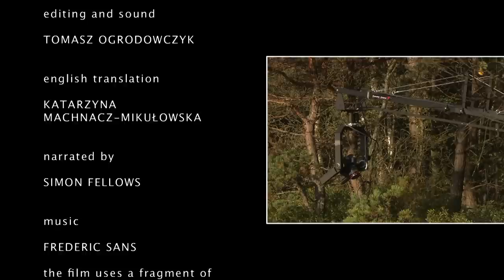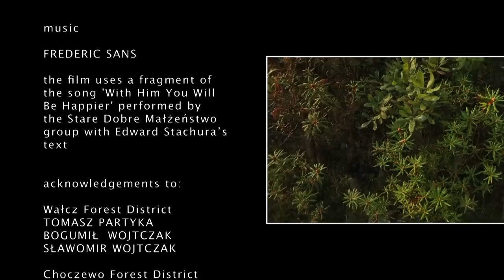The magic of pine forest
You don't believe that pine forests are magical, exceptionally charming and full of life? Whatever you answered, watch this video. The forest swirls in it and sparkles with unusual colors. And from a distance you can hear the piercing voice of a nightjar...

Script and commentary: Grzegorz Bobrowicz
Directed by Tomasz Ogrodowczyk
Pictures: Tomasz and Michał Ogrodowczyk, Sławek Skupiński, Grzegorz Bobrowicz, Sławomir Wąsik, Dariusz Graszka - Petrykowski, Marcin Lenart, Tomir Kubicki and Artur Homan.